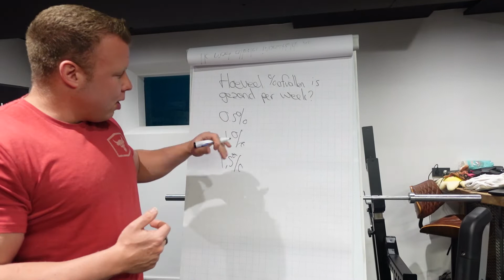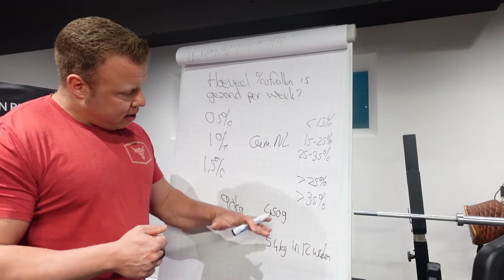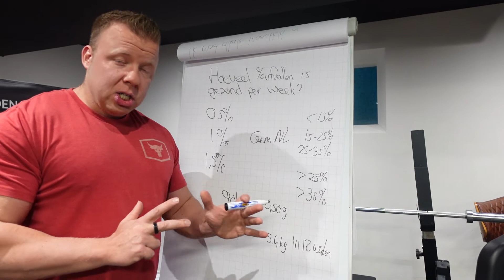Hoeveel afvallen per week is gezond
Frank helpt high-performers in de sportschool naar een fotoshoot ready lichaam in 90 dagen, met zijn unieke hoge en lage dagen methode
Bekijk hier ook mijn E-Books 📚:
Wil je graag 1 op 1 met mij werken: Online Coaching